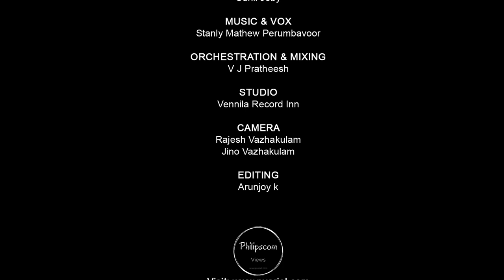വന്നീടുന്നീശനെ ഇന്നീ പ്രഭാതത്തിൽ (പ്രഭാത ഗീതം) | Suni Jobi | Stanley Mathew | V J Prateesh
പ്രഭാത ഗീതം

വന്നീടുന്നീശനെ ഇന്നീ പ്രഭാതത്തിൽ

വന്നീടുന്നീശനെ ഇന്നീ പ്രഭാതത്തിൽ
വന്ദനം ചെയ്യുന്നു മന്നവനെ
വല്ലഭനേ നിൻറെ പൊൻകരമല്ലയോ
വന്നുണർത്തി എന്നെയിന്നും മോദാൽ ~ വന്നീ

ഇന്നു നീയെൻ കരമൊന്നു പിടിച്ചെന്നെ
ഇദ്ധരയിൽ പരം കാക്കുമല്ലോ
ഇന്നോളവുമെന്നെ പാലിച്ചോനെ
നന്ദിയോടെ അങ്ങേ കുമ്പിടുന്നേ   ~ വന്നീ

ഏതു വിധമിന്നു ഭൂവിൽവാസം
എന്നീ ഏഴയറിയുന്നില്ലല്ലോ പരാ
എങ്കിലുമൊന്നു ഞാൻ നന്നായറിയുന്നു
എന്തു വരികിലും കർത്താവുണ്ട്     ~ വന്നീ

ഒന്നു മതി നിൻറെ സാന്നിധ്യമേശുവെ
ഓളങ്ങളേറുമ്പോളരികിൽ മതി
ഓരോ ദിവസവും കൃപമതീയീശാ
ഒടുവിലിന്മേൽ നിൻ കൈയൊപ്പു മതി   ~ വന്നീ

                                                      ~  SUNI JOBI

Lyrics: Suni Joby
Music & Vox: Stanly Mathew, Perumbavoor
Orchestration: VJ Prateesh

Video upload by Philip Verghese 'Ariel' (A Multilingual Freelance Writer, Blogger, And Internet Marketer)